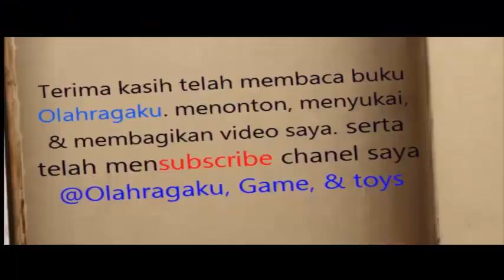Play Puzzle Inlay, Square Away level 5